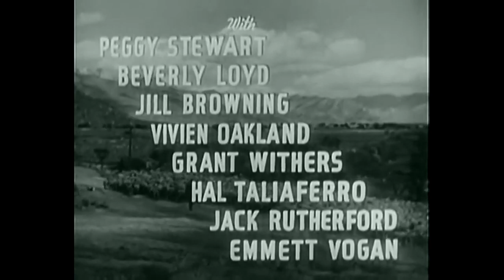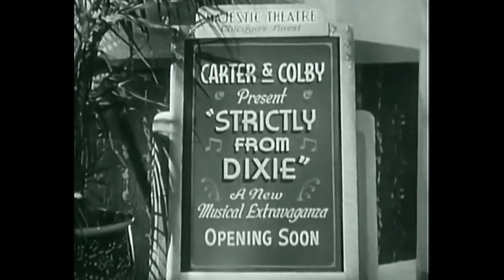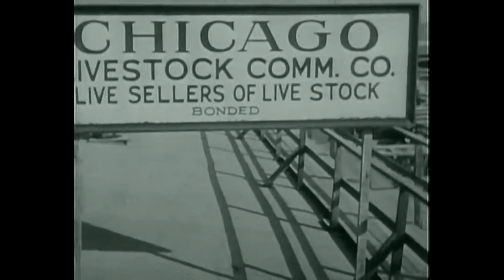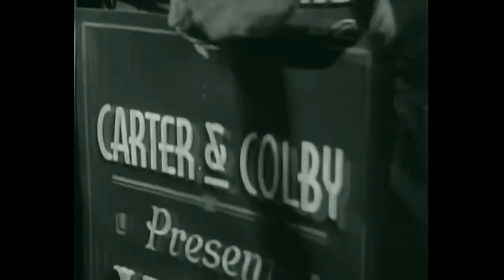Western - Utah 1945 - Roy Rogers - HD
Singer Dorothy (Dale Evans) decides to sell a Utah ranch she inherited long ago to finance a musical that could be her big break. Ranch hand Roy (Roy Rogers) deceives her into thinking a decrepit house is hers, though it's actually owned by his coworker, Gabby (George "Gabby" Hayes). As they fall for each other, Roy convinces Dorothy not to get rid of the ranch. But when she learns of Roy's trickery, an angry Dorothy sells the land to villainous Ben (Grant Withers).

Cast:
   Roy Rogers as himself
   Dale Evans as Dorothy Bryant
   Gabby Hayes as Gabby Wittaker
   Trigger
   Peggy Stewart as Jackie
   Grant Withers as Ben Bowman
   Wally Wales as Steve Lacy
   Vivien Oakland as Stella Mason
   Bob Nolan as Bob
   Emmett Vogan as Chicago Police
   Beverly Lloyd as Wanda
   Jack Rutherford as Sheriff McBride
   Ken Carson
   Tim Spencer
   Karl Farr
   Hugh Farr
   Ed Cassidy

Initial release: March 21, 1945
Director: John English
Producer: Donald H. Brown
Production company: Republic Pictures
Screenplay: Jack Townley, Betty Burbridge, John K. Butler